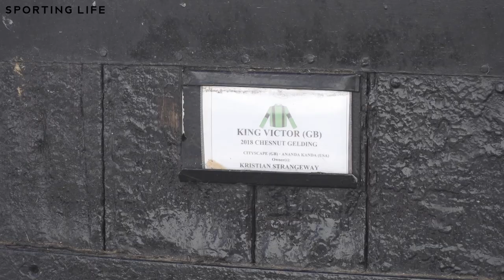Brian Ellison 2021 Stable Tour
We catch up with leading dual-purpose trainer Brian Ellison, as he provides an update on his team for the 2021 Flat Season including updates on Tashkhan, King Viktor, Fair Star and Nietzsche.